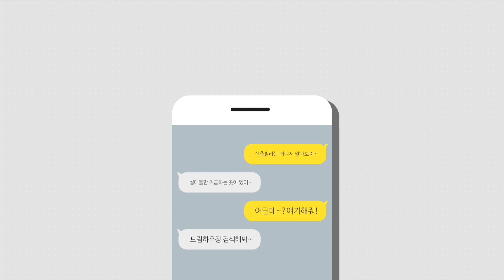22년 개통예정 원종역 도보5분거리 최고급 풀옵션 원종동신축빌라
*구독자 분양계약시 이벤트 있습니다^^
▶ 상담시 영상번호 :17416
▶ 이경복팀장  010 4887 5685

22년 개통예정 원종역 도보5분거리 최고급 풀옵션 원종동신축빌라
* 건축주직영 분양현장으로 수수료가 없습니다.

부천시 원종동에 위치한 신축빌라입니다.

 ▶ 현장 정보
-경기도 부천시 원종동신축빌라
-1개동 5층건물 약 8세대
-방3욕실2 & 방4욕실2,테라스 타입이 있습니다.

(대출감정중이기에 정확한분양가는 전화문의 바랍니다)
-분양가 - 4억중반부터

 ▶ 옵션
- 엘리베이터,cctv,주차차단기
- 빌트인에어컨2대(거실.안방)
- 비스코프냉장고,젠자레인지
- 스타일러,붙박이장
- 테라스 데크설치

원종시장,초중고인접
원종역 도보 5분 (2022년 상반기 개통)